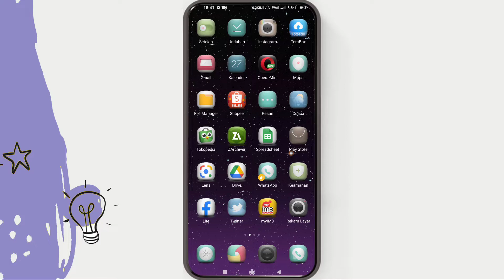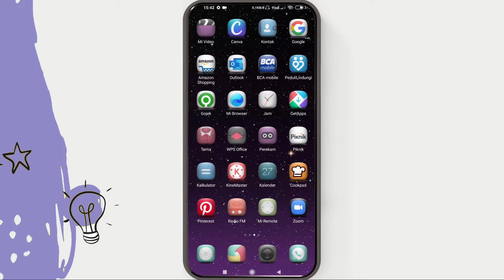Cara Edit Pesan Di Telegram Yang Sudah Terkirim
Nah untuk mengedit pesan yang sudah terkirim di telegram, temen-temen bisa simak video ini sampai selesai.